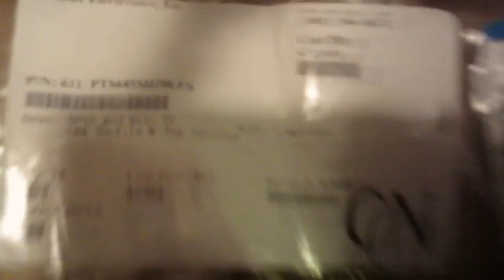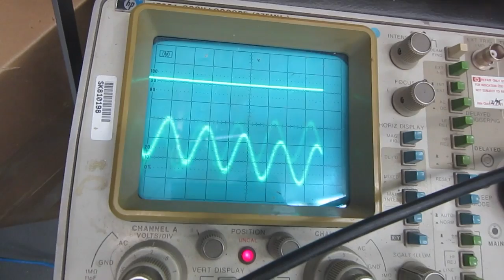dream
Want to get into Stock trading? Sign up with Robinhood and get a free stock I have poopy dreams.